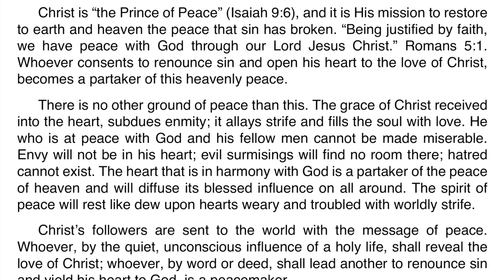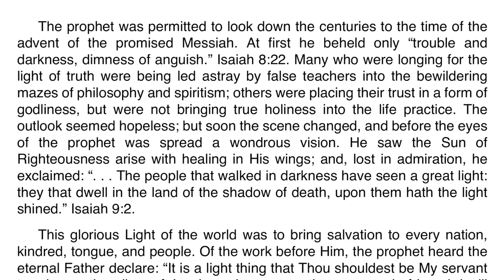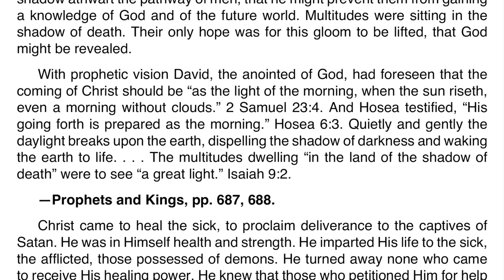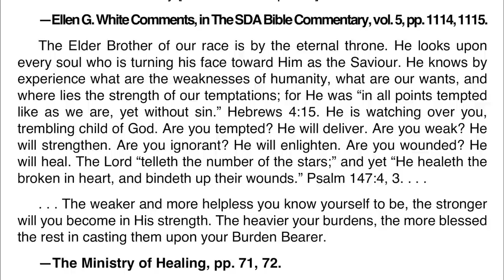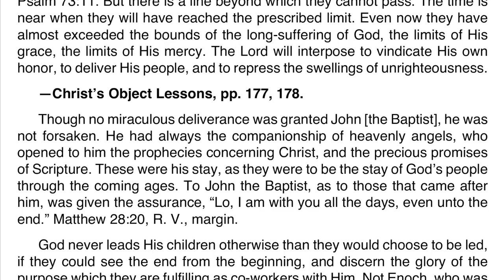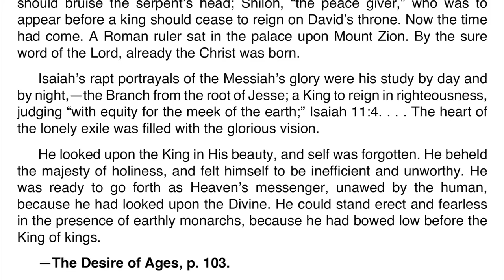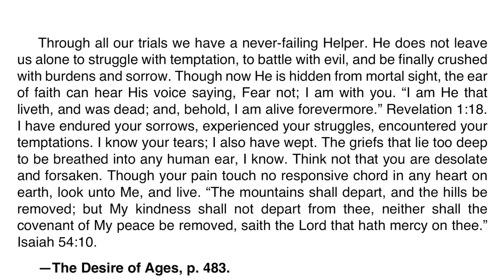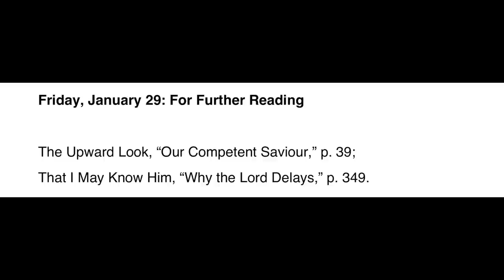2021 Q1 Lesson 05 – Ellen G. White Notes – Noble Prince of Peace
00:00 | Sabbath Afternoon
03:22 | Sunday, Jan 24
07:13 | Monday, Jan 25
10:49 | Tuesday, Jan 26
14:57 | Wednesday, Jan 27
18:29 | Thursday, Jan 28
22:03 | Friday, Jan 29

Friday, January 29: For Further Reading
🔹 The Upward Look, “Our Competent Saviour,” p. 39;
🔹 That I May Know Him, “Why the Lord Delays,” p. 349.
🔹 The Great Controversy, “The Time of Trouble,” pp. 613-634.